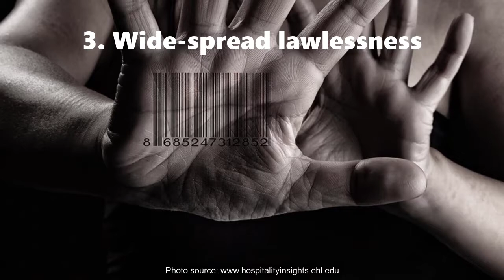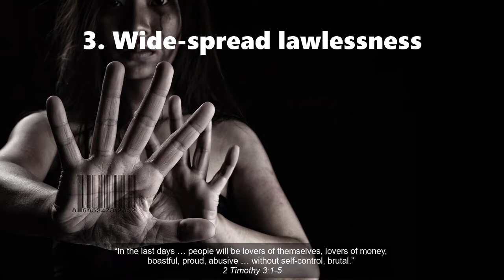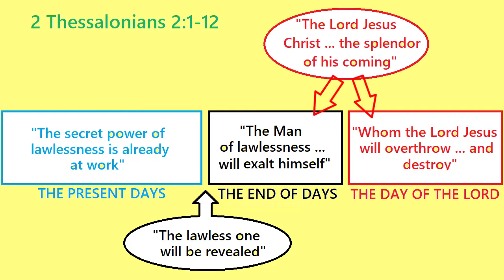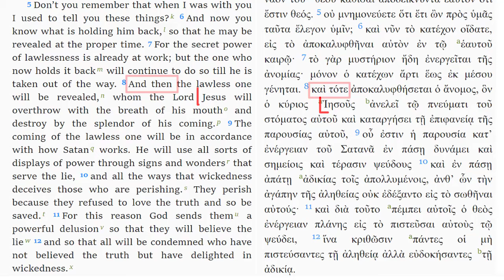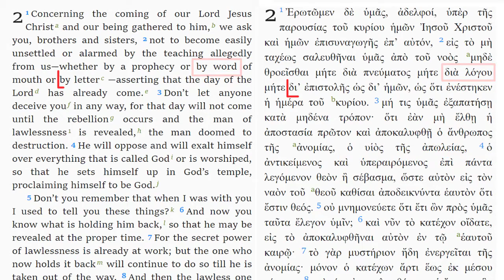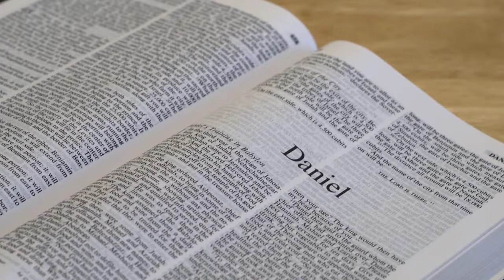Have the End-Times Begun?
Exposition of 2 Thessalonians 2
By Dr Galen Currah, August 2020
Bible quotations from SBL Greek New Testament (2010) and New International Version (2011)
wordwatchers.currah.us

Introduction

Christians in many countries who know their Bible, as did generations before them, are asking if the End Times predicted by Jesus have begun or are about to start.

They often cite three apparent circumstances that indicate that the End of Days may be at hand. These include:

1. Worldwide evangelization

There are today Christians who gather to worship Jesus Christ in every country and in nearly every ethnic community. Matthew 24:14

2. Global governance

Powerful politicians, religious clerics, educational institutions, and wealthy corporate leaders advocate for global governance under a central authority. Revelation 13:5-7

3. Wide-spread lawlessness

Transnational cartels openly profiteer from stupefying drugs, perverted sexuality, mob violence, human trafficking, human abortion and religious jihaad. 2 Timothy 3:1-5

The Question

Around 51 or 52 CE, the Apostle Paul penned an Epistle addressed to Christians in Thessalonica, Greece, who were alarmed that the biblical Day of the Lord had begun without the Lord Jesus having come to remove them from Earth.

For Paul had written to them two years earlier, explaining that the Lord Jesus would appear and take them up. 1 Thessalonians 4:16-17; 5:2-4

Whilst some American evangelical Christians contend that the Thessalonians expected Jesus to return and “rapture” them away, before the start of the Day of the Lord, other Christians hold that the Thessalonians expected him to return soon after the start of that Day, and he did not come.

The sequence

In 2 Thessalonians 2, Paul set out, in more detail, a sequential scheme of end-times events. That sequence is signaled in the text in several ways, as follows:

 “has already [sic.] come” (2)
“will not come until” (3)
“is holding him back” (6)
“is already at work” (7)
“will continue to do so till (7)
“And then … will be” (8)
“the Lord will … by … his coming” (8)
“the coming of the lawless one … will” (9)
“and so that” (12)

The same text of 2 Thessalonians 2 sets out at least 14 specific actions and events that can be sorted into a temporal sequence. We attempt to do so in the chart that follows.

1. The secret power of lawlessness is already at work 7
2. Brothers and sisters … alarmed 2
3. Who now holds it back … is taken out of the way 7
4. The rebellion occurs 3
5. The man of lawlessness is revealed 8
6. He revealed at the proper time 6
7. Wickedness deceives those who are perishing 10
8. God sends them a powerful delusion 11
9. They believe the lie 11
10. The day of the Lord comes 2
11. The coming of our Lord in splendor 2, 8
12. Our being gathered to him 2
13. The Lord destroys the lawless one 8
14. All who have not believed are condemned 12

Commentary

According to 2 Thessalonians 2:2, doctrinal errors arise in Christian communities from three sources:

1. A spirit. Local individuals, who are believed to prophesy under influence of the Holy Spirit, may receive a mistaken message from another spirit.

2. A Word. Travelling preachers and Internet teachers (such as this one) may present well-crafted sermons or lessons that contain mistaken notions or doctrines.

3. An epistle. In the early centuries of the Christian church, Greek-speaking “church fathers” and Latin-speaking theologians wrote epistles to churches, espousing Jewish myths, gnostic heresies, and ecclesiastical structures that plague Christian communities, to this day.

Our best protection against doctrinal error remains continual reading, study and teaching of the New Testament books, and obedience to the Lord Jesus Christ.

Conclusion

The world may be approaching the start of the End of Days, so Christians should be watching for the appearance of the Man of Sin, the Antichrist.

At that time, Christians should, instead, begin watching for the appearance of the Son of Man, the True Christ who will rapture his church, destroy the Antichrist, and establish his everlasting reign.